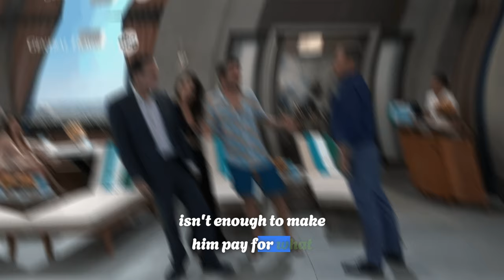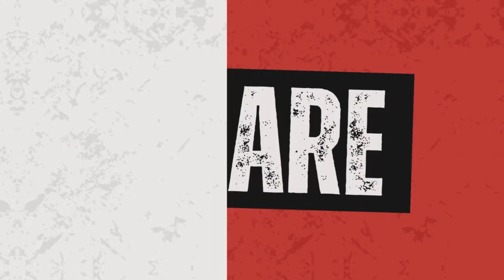Holly seeks revenge on Robert for denying Sasha as his daughter | GH Spoilers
Holly seeks revenge on Robert for denying Sasha as his daughter